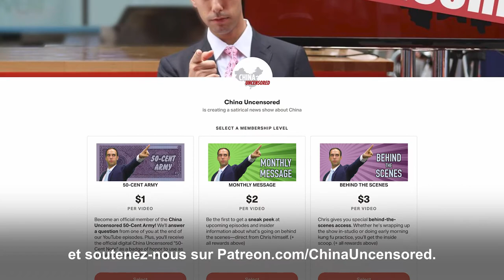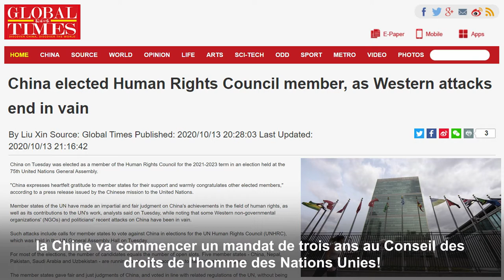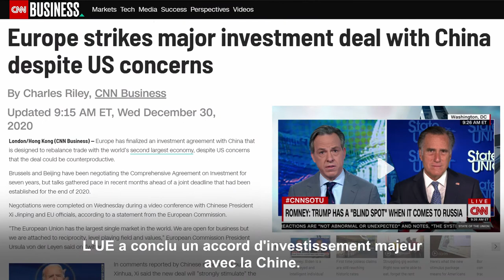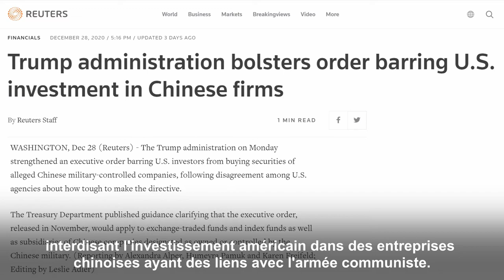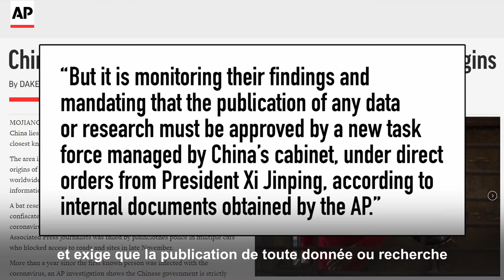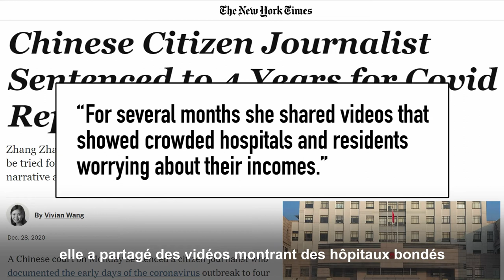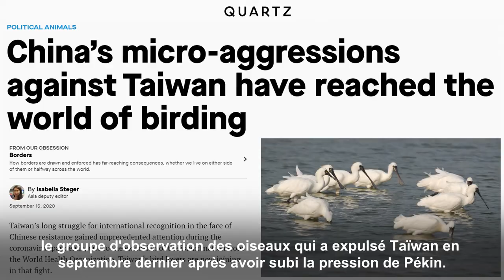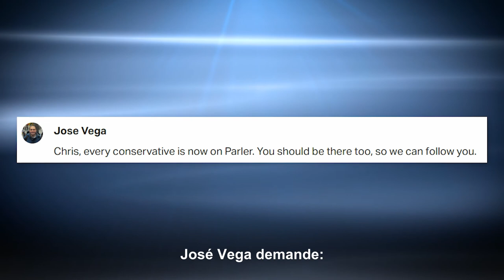[VOSF] Vengeance ! Nouvel avertissement de la Chine à l’Australie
✨Vengeance! Les relations entre la Chine et l’Australie s’aggravent.

✨ L’Europe signe un accord controversé avec la Chine.

✨ Le travail d’esclave ouïghour est utilisé par les fournisseurs d’Apple.

✨ Des militants de Hong Kong sont condamnés. Cela et plus encore sur les unes d’actualités de la Chine de cette semaine !